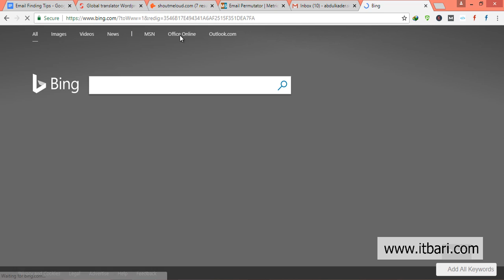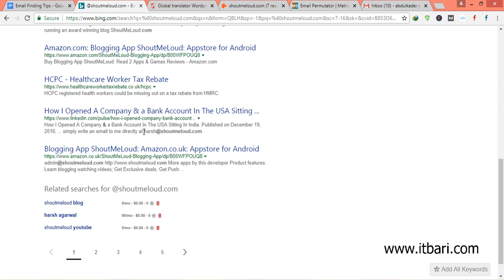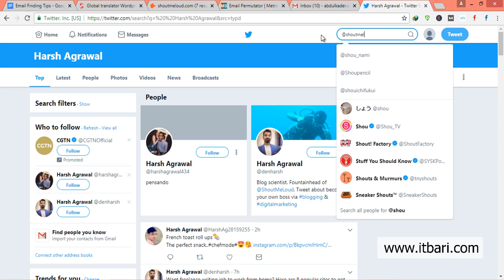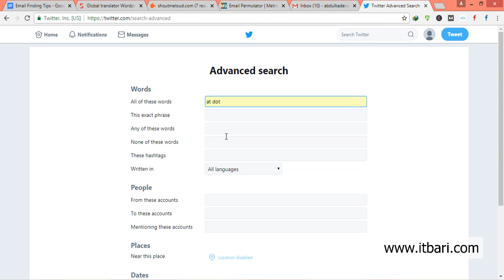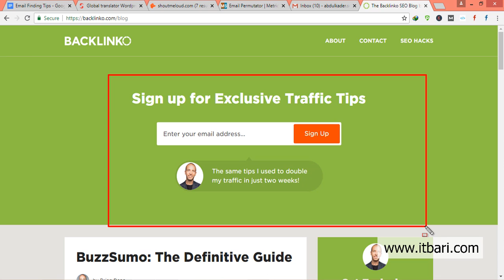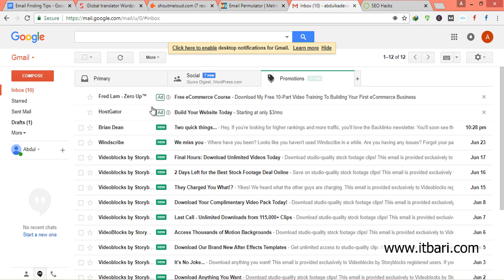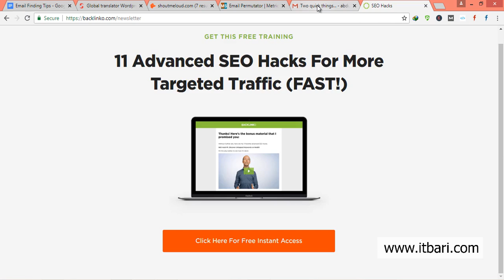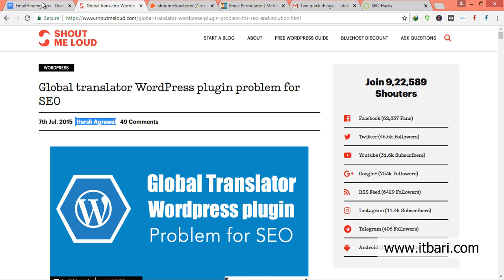36 How to Find Email 02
I bought this video because of your co-operation. Introduced seo course in front of you. I do not know how much money will benefit. But I will try 100%. Because it is a collected video so do not forget to download it. "Thanks" My YouTube channel will get all the links here